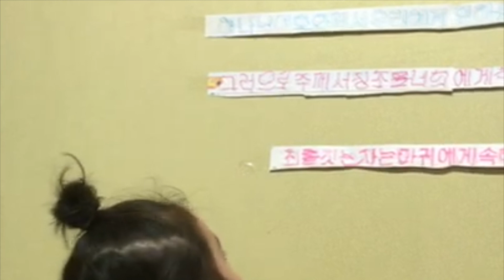2018년 6월 17일 유치부 주간 미션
2018년 6월 17일 유치부 주간 미션